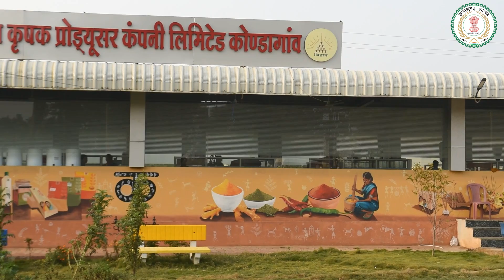Outlook Speakout Chhattisgarh 2021 Achiever: Udan Mahila Krishak Producer Company Limited Kondagaon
UdanMahilaKrishakProducerCompanyLimitedKondagaon has been recognised with Outlook SpeakoutChhattisgarh2021 award given away by Chhattisgarh Chief Minister, BhupeshBaghel for their invaluable contribution as an emerging Women SelfHelpGroup.